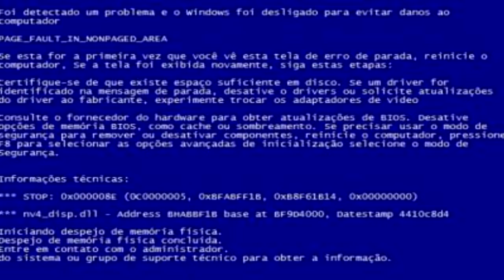YTP-coisa clássica e uma boa escolha (500 SUBS)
Oi,aqui e o pedro e o seu especial de 500 subs mano eu nunca pensei q eu ira chegar a esse ponto então esse poop foi feito com as sources classicas do YTP e muito obrigado pela essa marca ^^

a partir dessa parte na descrição vai ter spolier então ver o video primeiro aí depois pode vir aqui

Musicas:
Kirby Titl 'n' Tumble - Hurdle Mini-Game
Running in the 90's
The Smurfs(nes) - swamps
Musica Fanta 2010 Pontos Negros
Pedoplay
Final Fantasy VII - Vitory Fandare [HQ]
FunTstic Power - Hotel Mario Remix
Final Fantasy V - Victory's Fanfare
Kiat Dai By Dj Read Core
Frolic - Luciano Michelini
SMW Custom Music - CUSTOM - GooooO
a-ha - Take On Me
Sonic Youth - Superstar
Action 52 - CheetahMen Theme
Golimar
Overworld - Super Mario Bros 2
Kirby & the Amazing Mirror Forest Nauture Area
Kazumi Totaka - Mii Plaza
Super Smash Bros Melee Music Hammer
Break the Targets - Super Smash Bros . Melee
You Spin Me Round
Final:Guile Theme
(Se eu esqueçi de alguma musica me avise aqui nos comentarios)